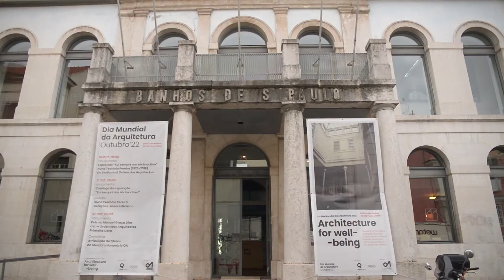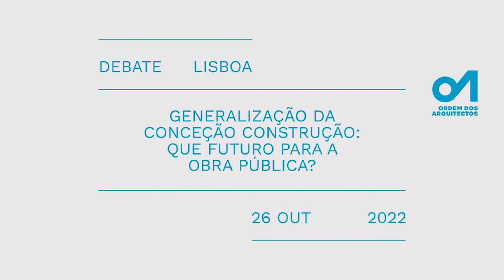DEBATE LISBOA | 26 de Outubro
Generalização da Conceção - Construção: que futuro para a obra pública?